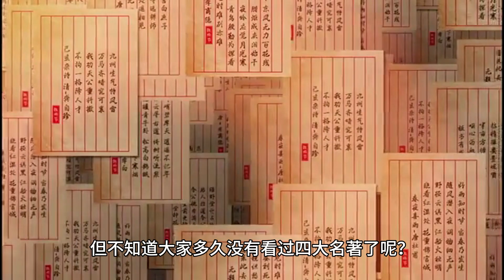西游中 悟空有难为何不向自己大哥求助 这两点很关键！